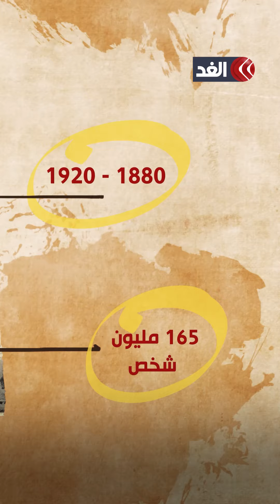بريطانيا العظمى.. كيف تحولت جزيرة صغيرة في القارة الأوروبية إلى إمبراطورية لا تغيب عنها الشمس؟